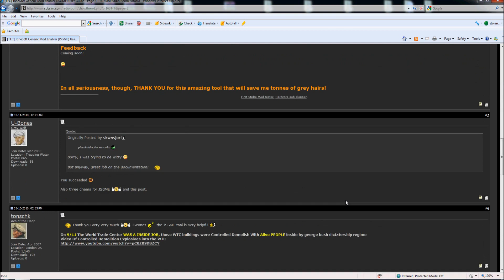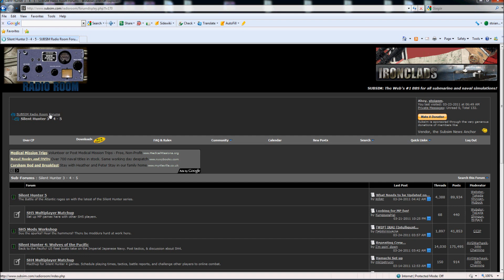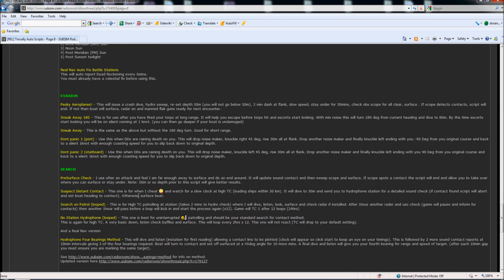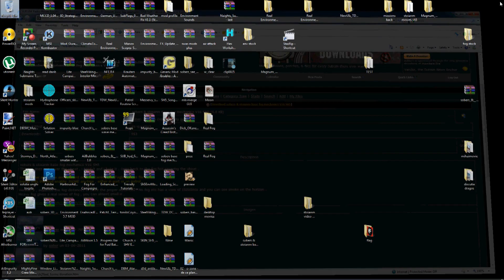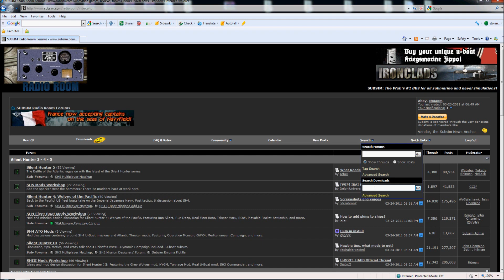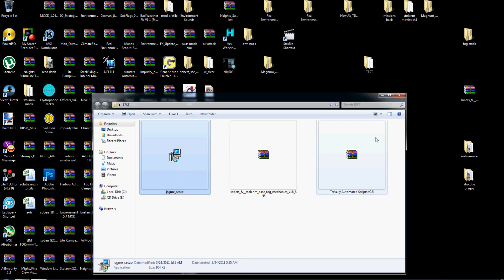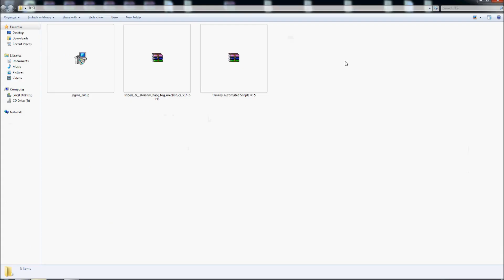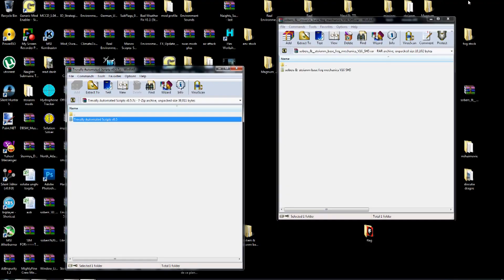How to install MODS in SH5 part 1-2.mkv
How to install MODS in SH5 part 1-2